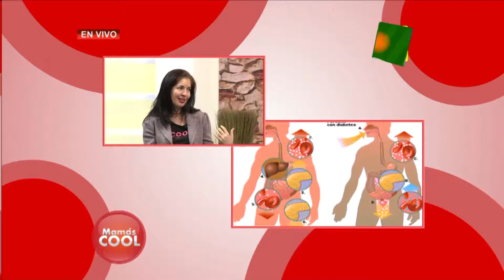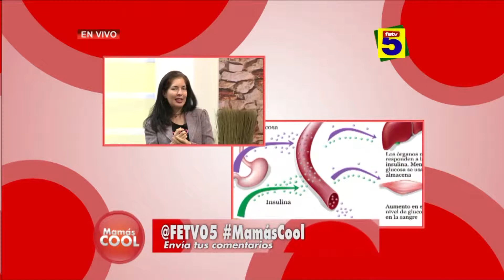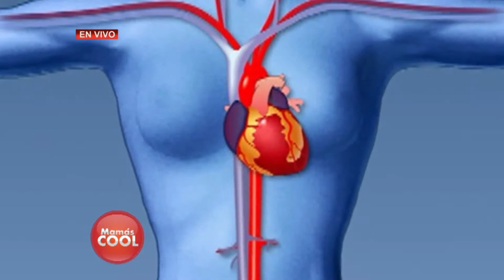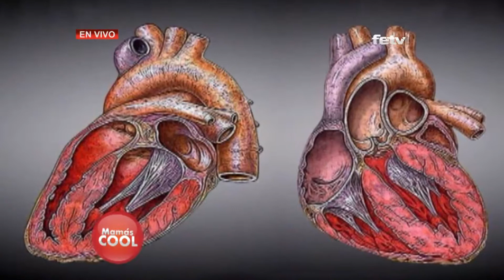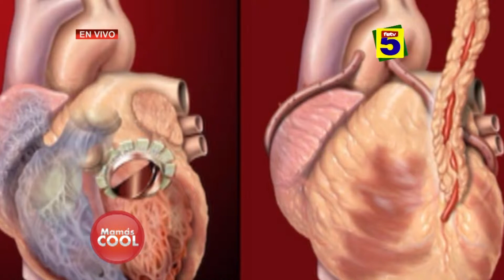29 DE SEPTIEMBRE DE 2014 B002